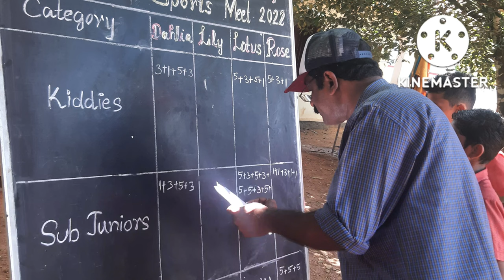CMS HIGH SCHOOL PUNNAVELY SPORTS MEET - 2022 - 2023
Some events of sports meet including house wise march past